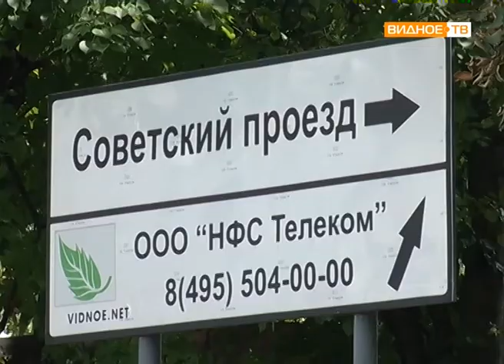"По новой дороге" - в центральной части Видного продолжается обновление дорожного полотна